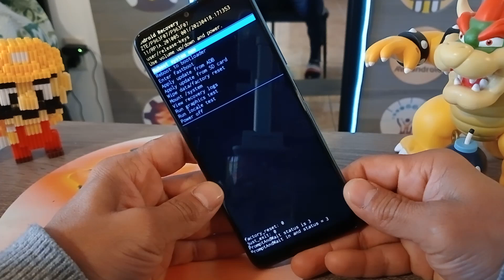como resetear celular Zte Blade A54 restaurar a modo de fabrica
DONACIONES
USUARIO: @jejou